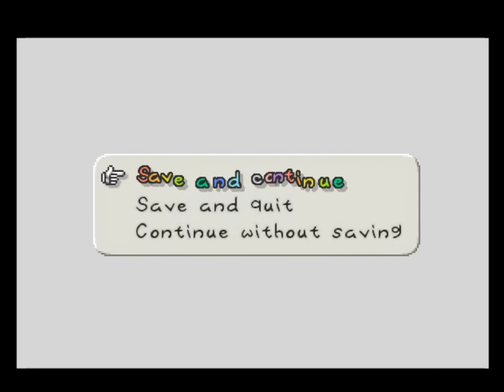Let's Play Paper Mario Randomizer - Part 18: Sand, Shells, Spirits, oh I might die.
Finally back to recording more of this randomizer that I started a year ago, this was the beginning of February. Couple days after getting to this, I got and am sick. Lovely. :T